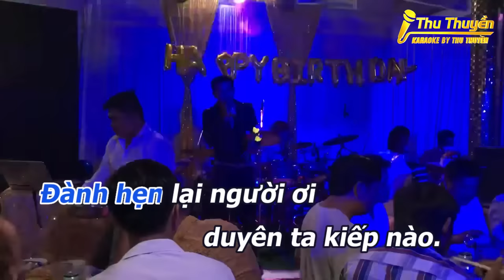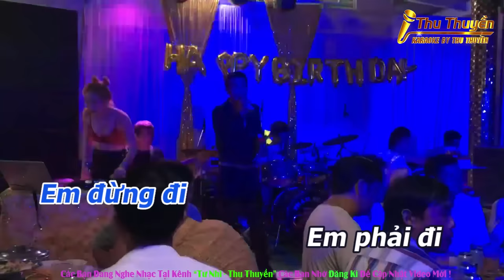Karaoke Em Đừng Đi DJ Remix Tone Nam | Nhạc Hoa Lời Việt | Thu Thuyền Channel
+ Nếu có vấn đề về bản quyền hay Tác Gỉa Xin Nhắc Nhở Nhẹ Để AD sẽ Tự Gỡ Video Không ảnh hưởng đến 2 bên ạ !

© Bản quyền thuộc về Tư Nhí Thu Thuyền
© Copyright by Tư Nhí Thu Thuyền ☞ Do not Reup